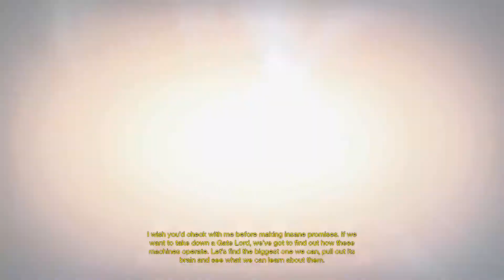Destiny Game Movie (All Cutscenes) 1080p HD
Don't want to see how the story ties together but still wanna see the cinematic cutscenes? You've come to the right place!